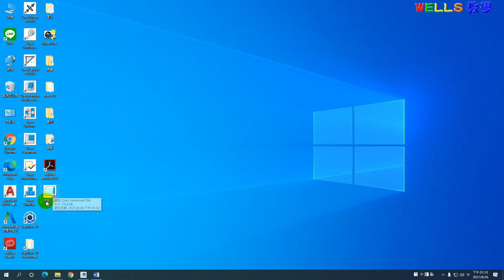【Creo 5.0基礎】1-6.儲存副本與儲存備份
PTC Creo Parametric 5.0基礎